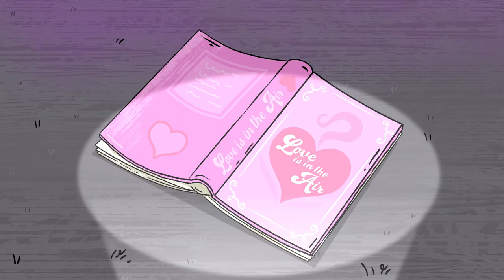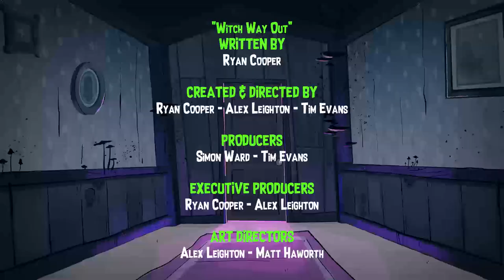"Witch Way Out" | Night Eyes | Ep12 FULL EPISODE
Season 1 | Ep12 "Witch Way Out"
Vim is house sitting for Mrs Pakoko, but an unexpected power cut leads Vim to discover something far more sinister lurking in her quaint forest home.

Rated PG: Night Eyes may contain scenes that younger viewers may find frightening.

Starring the voices of: Donna Brookbanks, Scotty Cotter, Rhys Matthewson, Angella Dravid, Yvette Parsons and Ryan Cooper.

Thanks to NZ on Air for helping make this show a reality.